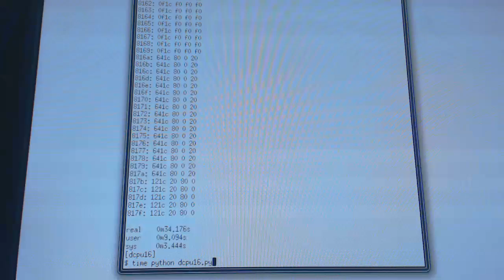dcpu-16 verilog simulation with video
Python script talking to verilog simulator via VPI and rendered via Tkinter